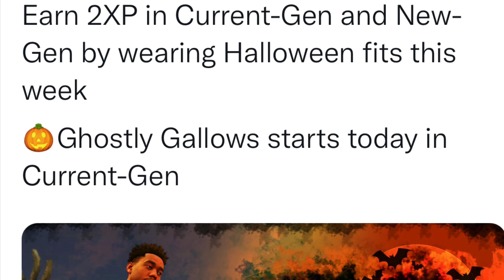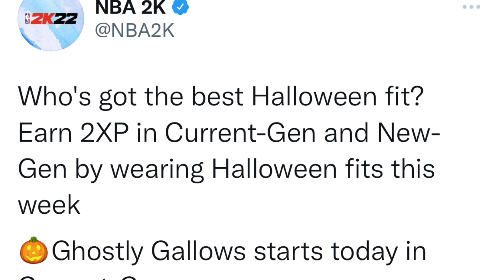HOW TO GET DOUBLE XP ON NBA 2K22! NEW HALLOWEEN EVENT IS LIVE ON NBA 2K22 NEXT GEN & CURRENT GEN! 2K